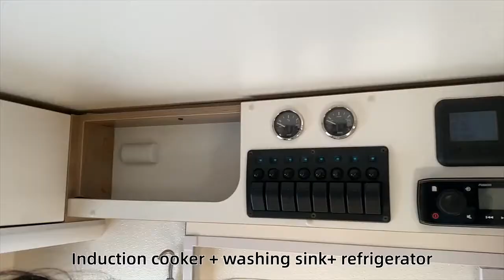Nomad caravan for camping (Black Rhino T11)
Off road nomad caravan for camping, 16ft long with bathroom and kitchen inside.
Pop up table safe bed to satisfy 2-3 berth normal use. (Black Rhino: T11)

Go anywhere you go, Black Rhino